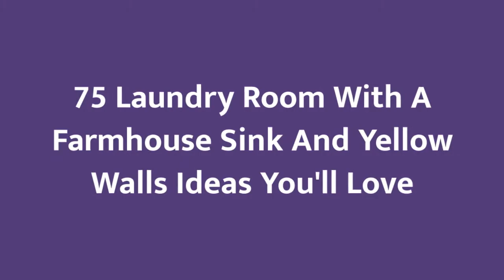75 Laundry Room With A Farmhouse Sink And Yellow Walls Design Ideas You'll Love ☆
0:00:00 - Intro
0:00:12 - Laundry Room With A Farmhouse Sink And Yellow Walls Design Ideas You'll Love: Inspirations 1 to 25
0:01:41 - Laundry Room With A Farmhouse Sink And Yellow Walls Design Ideas You'll Love: Inspirations 26 to 50
0:03:23 - Laundry Room With A Farmhouse Sink And Yellow Walls Design Ideas You'll Love: Inspirations 51 to 75